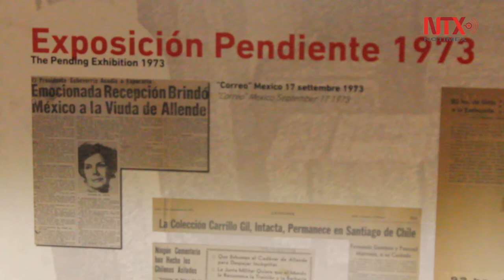Inauguran en Bolonia muestra de muralistas mexicanos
La potencia artística de los tres grandes muralistas mexicanos desembarcó en la ciudad italiana de Bolonia a través de “La Exposición Suspendida”